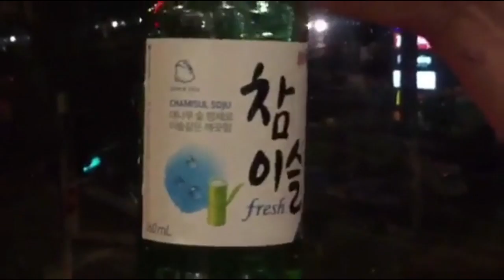FIRST TIME HAVING KOREAN BBQ [VLOG #33]